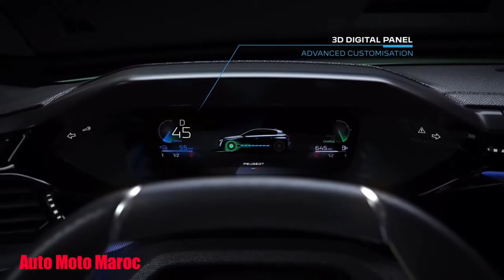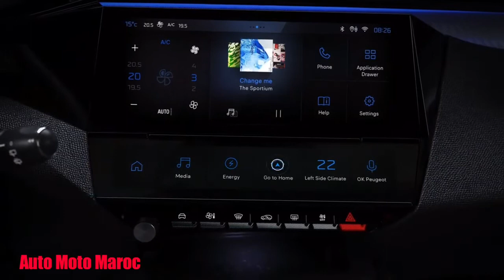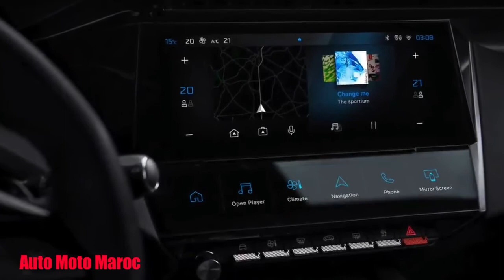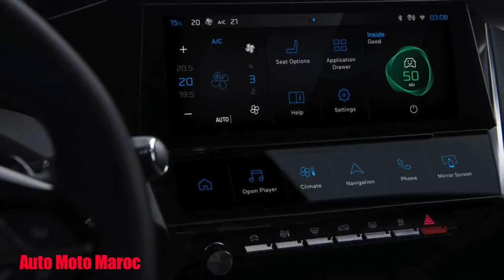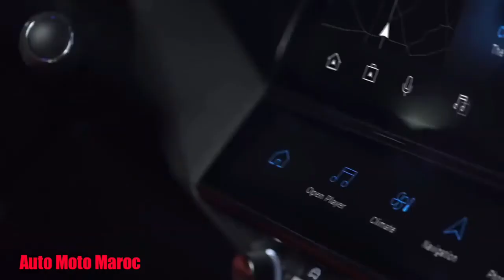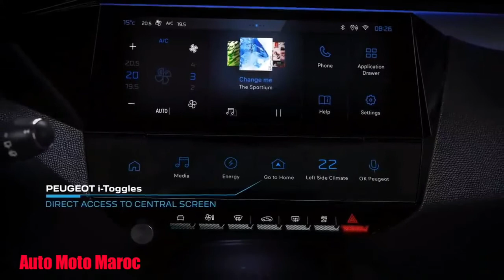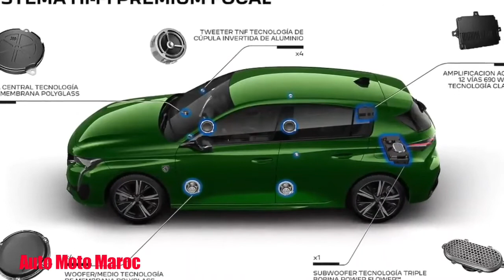Nouvelle Peugeot 308 2022 | Intérieur , Extérieure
Nouveau Peugeot 308 2022, Peugeot 308 Hybrid 2022 - Review Peugeot 308 2022 / Test Drive Peugeot 308 2022 || Technologie 2022 Peugeot 308 / Peugeot 308 GT 2021, Price Peugeot 308 GT 2022 - Cruise Control Peugeot 308 2022
Safety Peugeot 308 2022 / Peugeot 308 Pack Active 2022 | Peugeot 308 SW 2022 Maroc
Peugeot 308 GT-Line 2022. Emergency braking Peugeot 308 2022 - Peugeot 308 2022 Prix Maroc
Peugeot 308 Combi 2022 / Peugeot 308 Automatique 2022. Fiche Technique Peugeot 308 GT 2022, Peugeot 308 2022 Carwow.